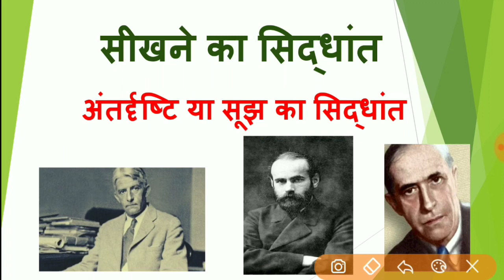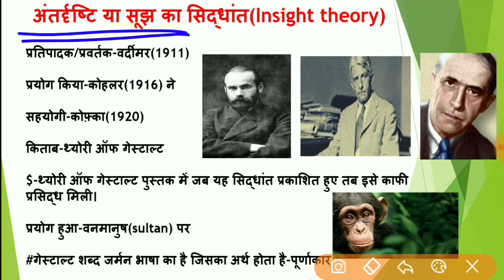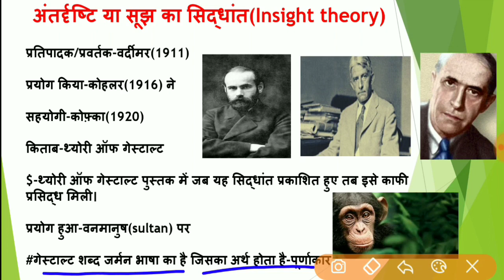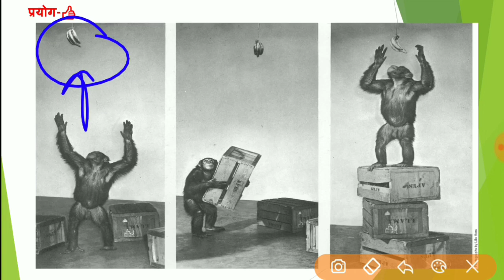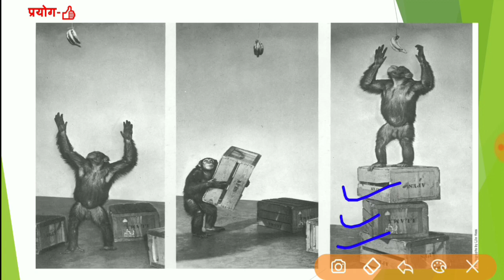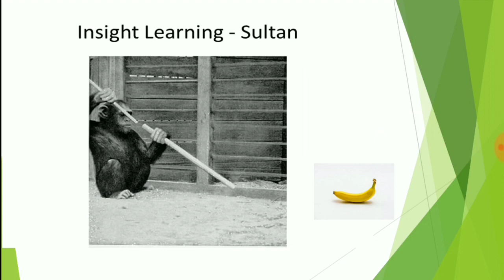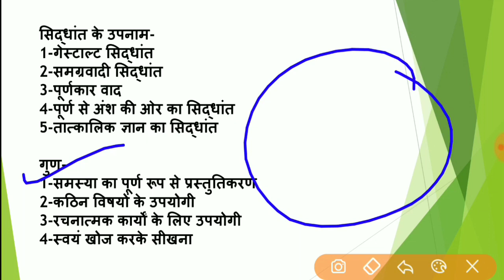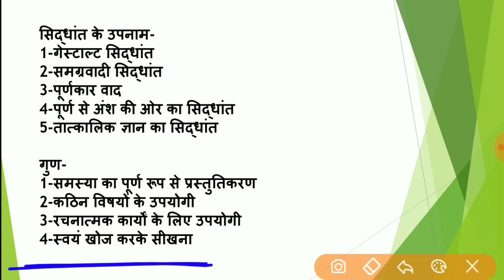कोहलर का सूझ व अन्तर्दृष्टि का सिद्धांत||Gestalt Theory||CTET,MPTET,STET,REET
insight theory of Kohalar in Hindi
Insight theory in english
insight theory of Kohalar in Urdu
insight theory of Kohalar in punjabi

theory of gestalt
theory of gestalt of all exams